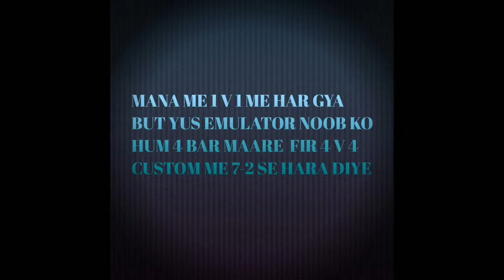एमुलेटर Noob jaswant gamer full show 🔥🔥 || MR DAKU GAMING|| TEAM 007 || Ⓥ BATCH NOOB 😂|| EMULATOR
Jaswant gamer just reported me when I killed him 😂😂😂